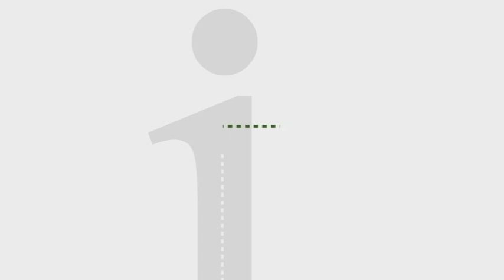Delaware correctional officers speak out in documentary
Following February's deadly prison riot at Vaughn Correctional Center in Smyrna, Delaware, the correction officers union is producing a documentary allowing guards to tell their story.

"The job the job that we do is one of the most, if not the most dangerous job," said correctional officer Nicole Downing in a preview of the documentary posted online. "Hidden in Plain Sight" is a rare look inside Delaware's prisons, told by those who work there.

People like correctional officer Angelina Deallie. "We knew it was coming. It was classic, textbook. There were guys put in that building, free roaming with other inmates that should have never had contact with other people at all, period," Deallie said. "Life became very real to us that day, because all the things that we thought could never happen, happened that day."

That day was February 1st, when inmates took control of the C- building at Vaughn Correctional, holding both guards and other inmates hostage. The siege, which resulted in the death of correctional officer Lt. Steven Floyd, was finally resolved nearly 20 hours later.

In the following weeks and months, lots of questions have been asked about conditions inside Delaware prisons. The people most familiar with the answers to those questions, correctional officers, are rarely- if ever- allowed to talk about it with the press. To get around that, the officers union, lead by union president Geoff Klopp is working on a documentary to tell their side of the story.